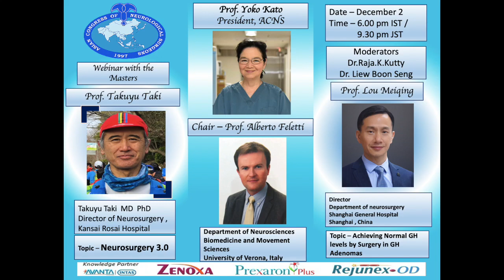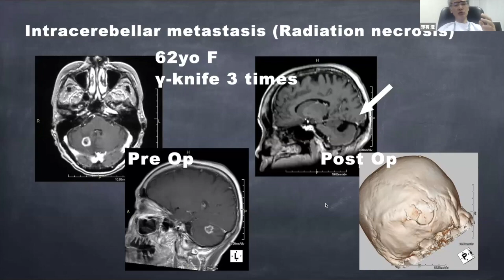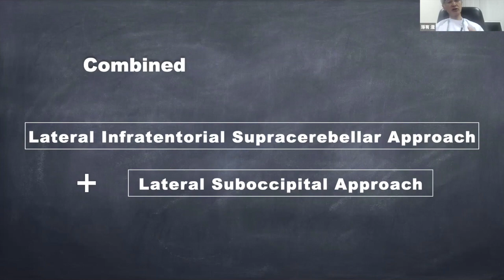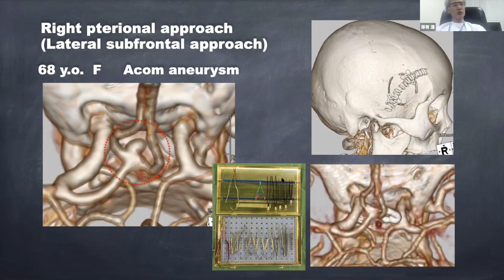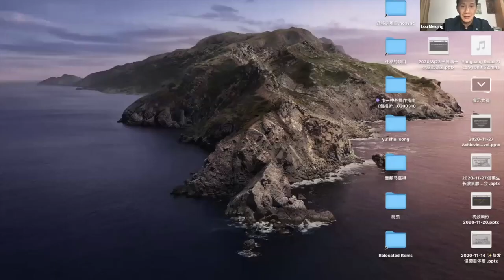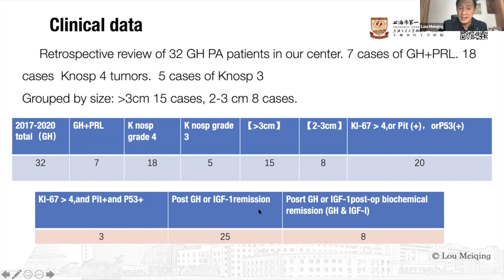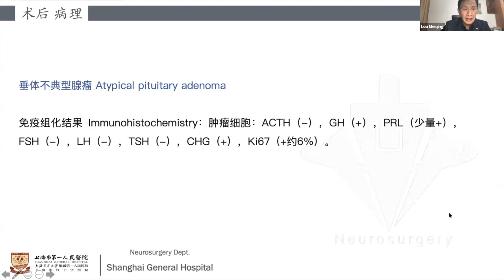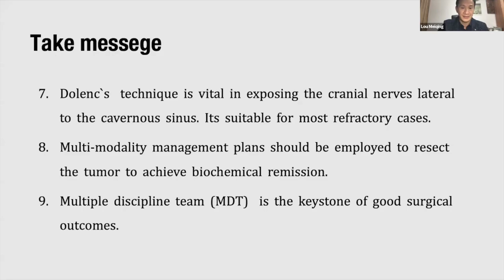ACNS Webinars - Dec 2 - Exoscope in Neurosurgery & Surgery for GH Adenomas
This video is a part of the educational series of webinars conducted by the Asian Congress of Neurological surgeons. The video has two lectures. The first talk is given by Prof.Takuyu Taki, in which he shares his experience about Exoscope in Neurosurgery. The second talk is by Prof.Meiqing Lou who talks about surgery for GH Adenomas